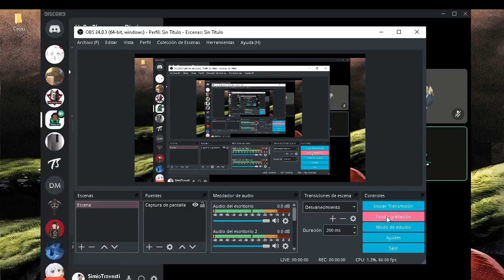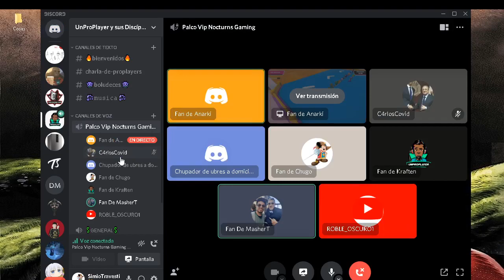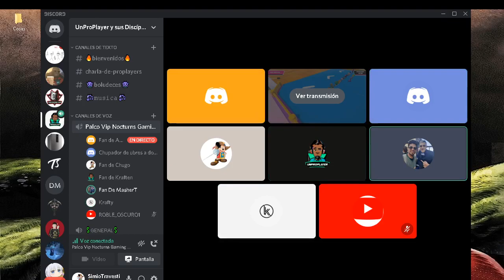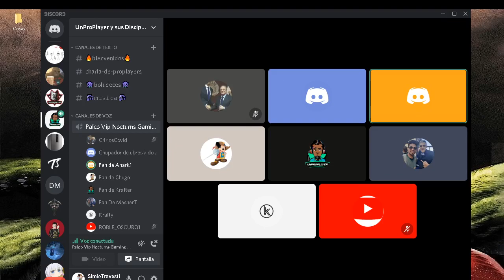Entró CRAFTY PAPÁ